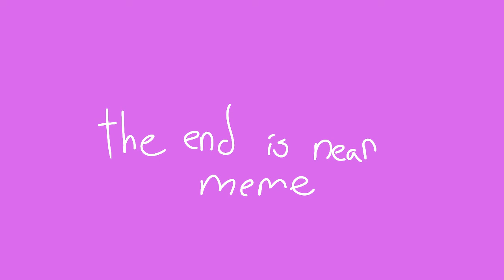The end is near | 17fps | New Oc's